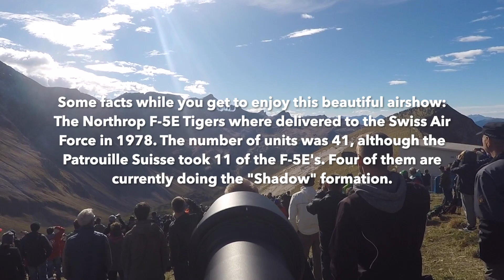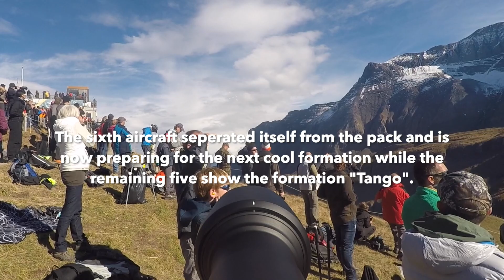Patrouille Suisse full show at Axalp 2018 (spotters view)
Watch the famous Patrouille Suisse show off stunning formations in the Swiss alps.